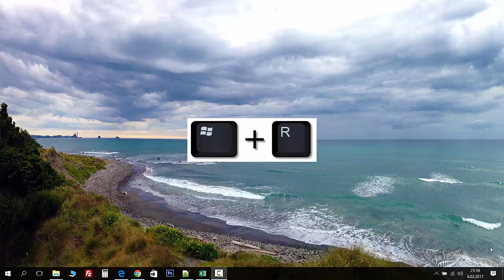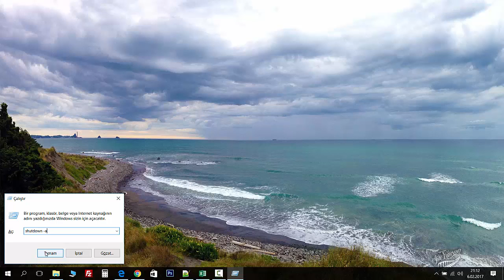Bilgisayarı Zamanlı Kapatma Programsız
Bilgisayarı programsız zaman ayarlayarak kapatmanın görsel ve en kolay anlatımını burada bulabilirsiniz.
Akşamları sizlerde benim gibi TV’nize reklamsız şekilde film vs. seyretmek için  lap topunuzu bağlayarak uyuyanlardan sanız sizinde işinize yarayacaktır.
Win7 – Win8 – Win8.1 – Win10 da bilgisayarı zamanlı kapatma komutu çalışmaktadır.
Ben yinede zaman hesaplamayı sevmiyorum tek tuşla halletmek istiyorum derseniz bir toplu işlem dosyası oluşturarak masaüstünüze koyabilirsiniz. Bu konu için ayrıntılı bilgileri yine sitemiz üzerinden öğrenebilirsiniz.
Kısaca bilgisayarınızı zamanlayarak kapatmaktan bahsediyorum.